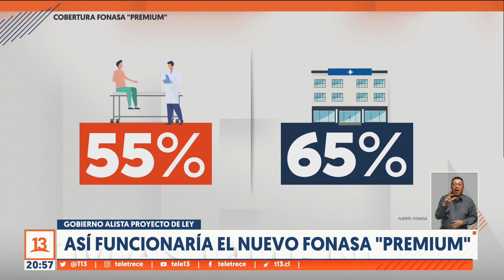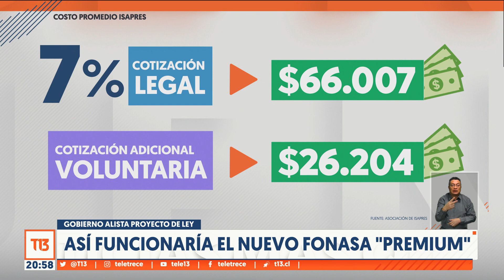Gobierno alista proyecto de "Fonasa Premium"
El Gobierno busca crear un nuevo grupo de Fonasa con valores y coberturas similares a lo que ofrecen las Isapres. La propuesta resurge en medio de la crisis que actualmente sufren las aseguradoras privadas y ante la eventualidad de que algunas de ellas quiebren y sus afiliados se vean obligados a emigrar a la salud pública.